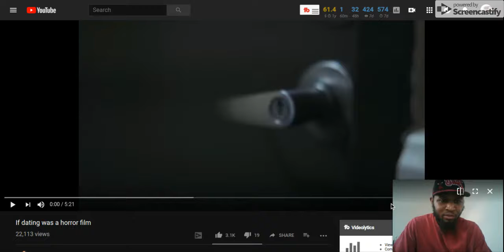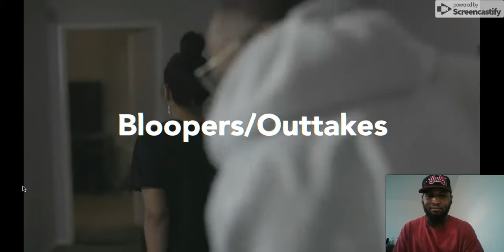Ellis Reacts:IF DATING WAS A HORROR FILM